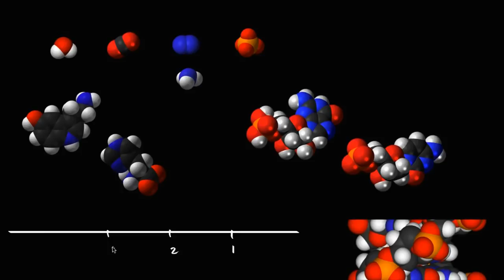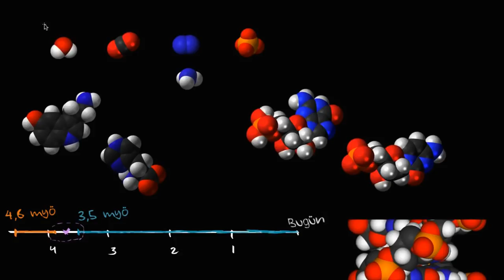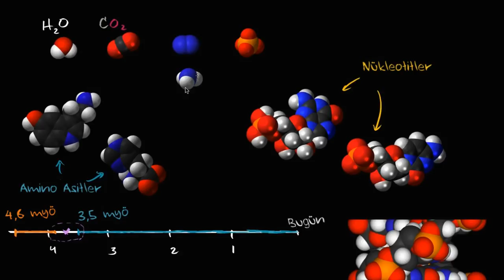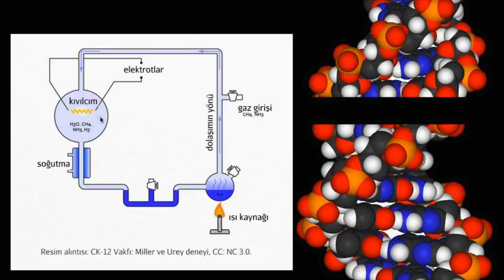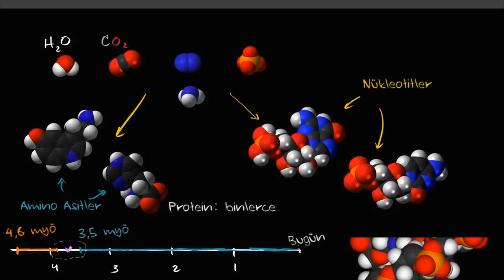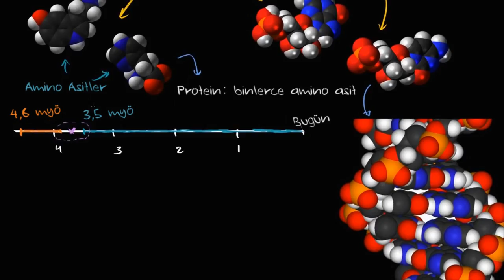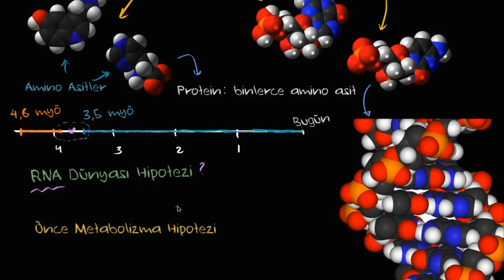İlk Canlıların Yaşamı (Fen Bilimleri) (Biyoloji) (Kimya)